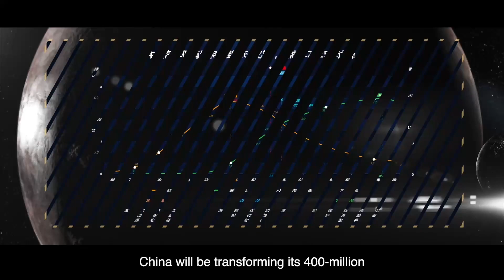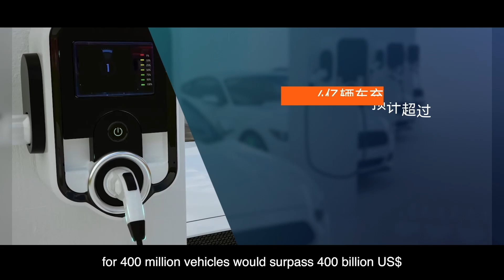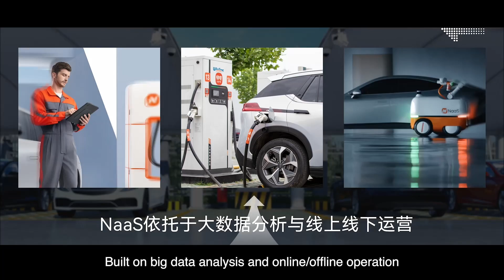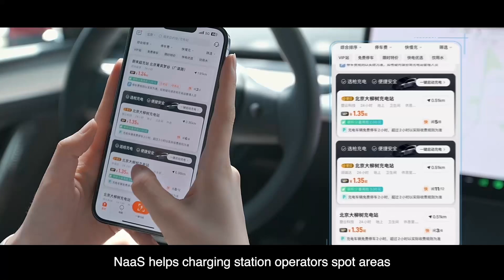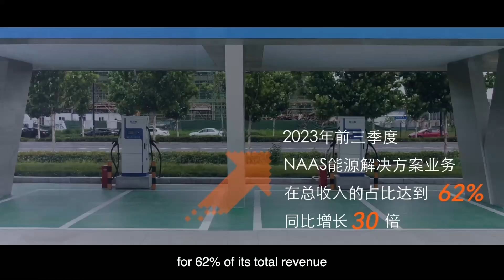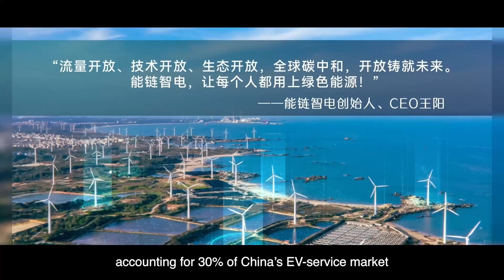All about NaaS | A world-largest energy asset service platform to-be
Standing in the global energy transformation and rooted in China, the world's biggest energy consumer and EV market, NaaS Technology(NASDAQ:NAAS) is an fast-growing one-stop new energy asset investment and operation service provider, with its evolution towards an world-leading energy asset operator.